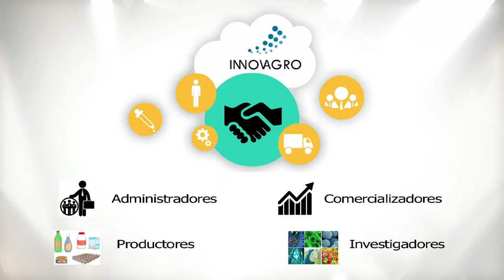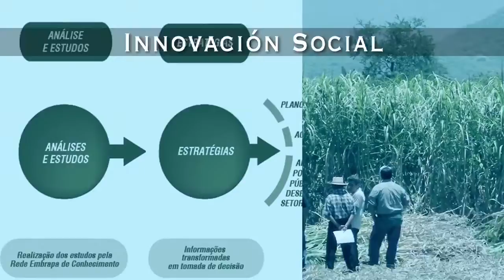Convocatoria, Premio INNOVAGRO 2018